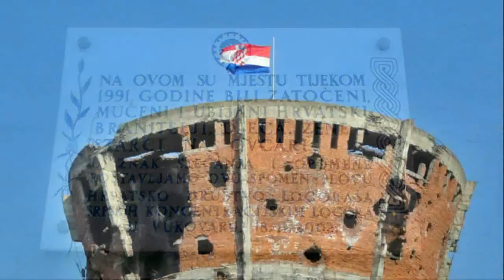Vukovar Je Moja Hrvatska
Sinovi Ravnice...Pjesmu pjeva Miroslav Štivić.